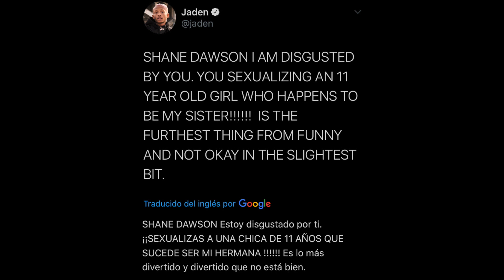SHANE dawson ha PERDIDO mas de 1,000,000 de SEGUIDORES!!!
Drama lovers aqui les dejo este video donde les cuento que sahen dawson debido a todo el drama ha perdido mas de 1,000,000 de subs